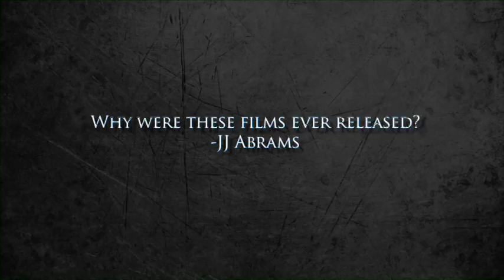NYTVF 2011 Trailer: St. James St. James Presents: Delirium Cinema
Kevin Sorbo (Hercules: The Legendary Journeys), Danny Trejo (Machete), Bryan Callen (MADtv), and Alanna Ubach (Legally Blonde) star in an all-star cast anthology series featuring the films of crackpot child director St. James St. James whose only rule is there are no rules (and there are also some rules).

Watch the full pilot at the 2011 NYTVF Sept 19-24 in Manhattan.